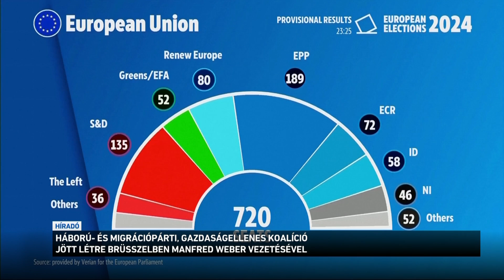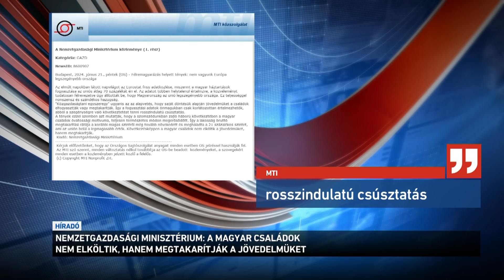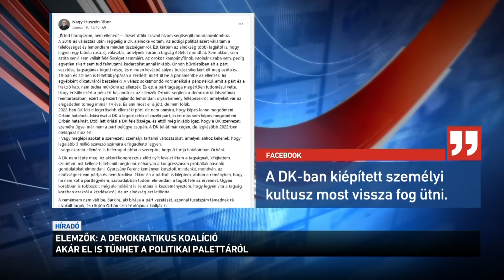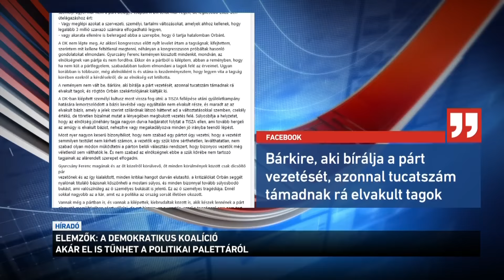Híradó 2024.06.21. 12:00